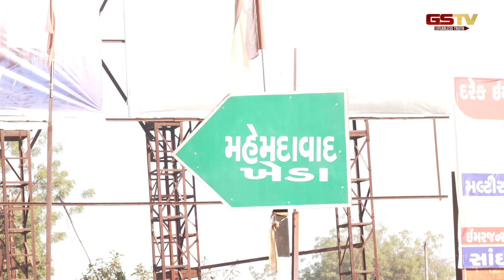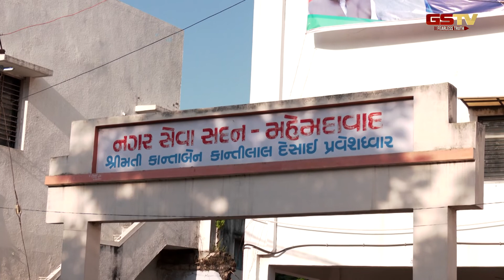મહેમદાવાદના મતદારોના મનની વાત (28-10-2022) | Gstv News